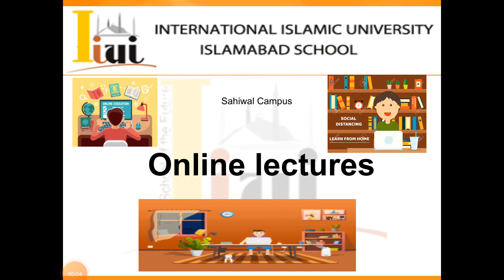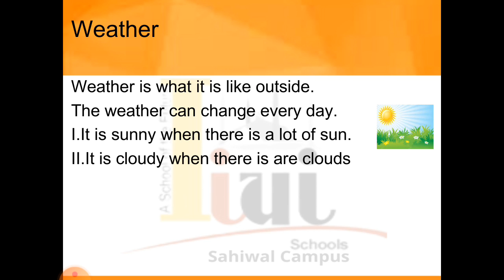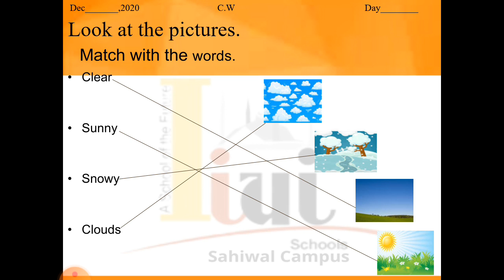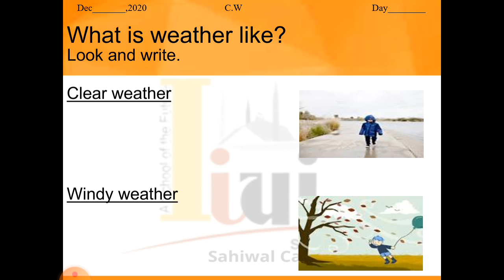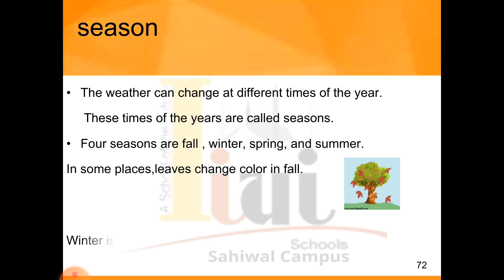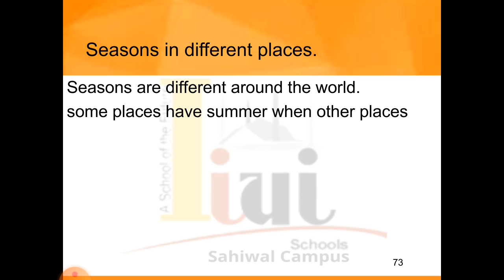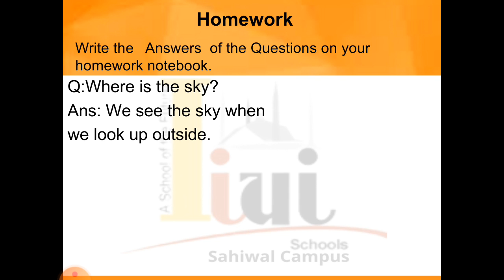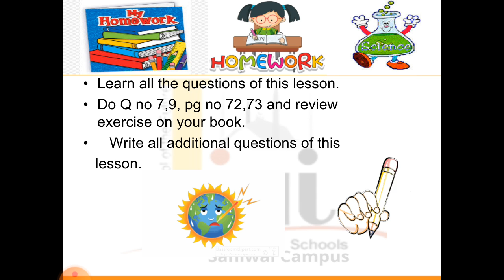Grade 1 Science Unit 6 lesson 3 lecture 1